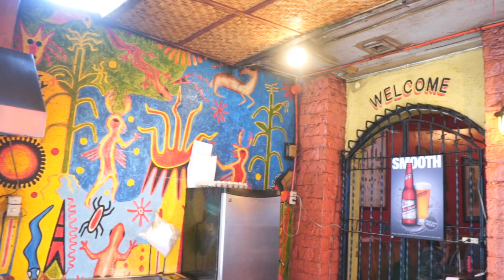Burritos at El Chupacabra, and I'm Hotel Pool Dip | GrabFood Manila Trip Memories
I had the burrito at the Mexican restaurant and I really enjoyed it.  The food trip was surely one of the highlights of my recent out of town trip.

Do you love Mexican food Too?